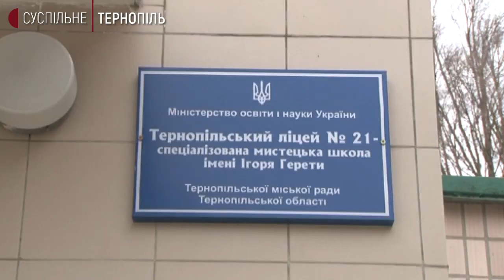У Тернополі управління освіти з'ясовує, чи збирали батьківські кошти в школі №21, щоб її освятити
У Тернополі почала працювати комісія міського управління освіти і науки, яка вивчає факти про збір коштів на освячення тернопільської школи–ліцею №21 імені Ігоря Герети.